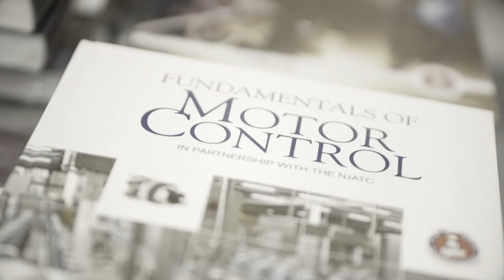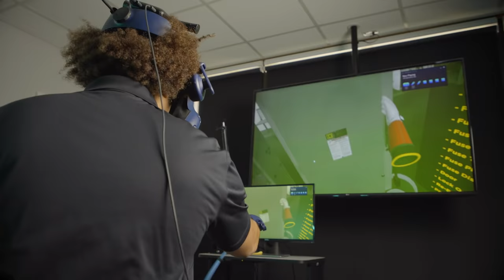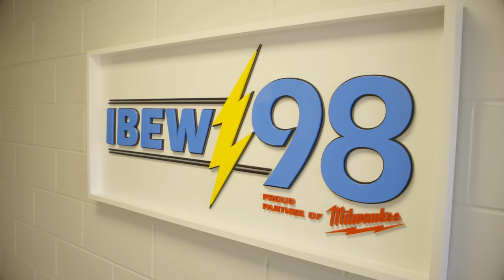NECA + IBEW Revolutionizes Electrical Education Through Virtual Reality Training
Since the electrical apprenticeship model began, classroom instruction has been the one and only way to train, but in Philadelphia, Pennsylvania, apprenticeship education is changing. The International Brotherhood of Electrical Workers Local 98 along with The Penn Del Jersey Chapter of NECA are bringing virtual reality into the training center to help apprentices prepare for nearly any situation on the job.